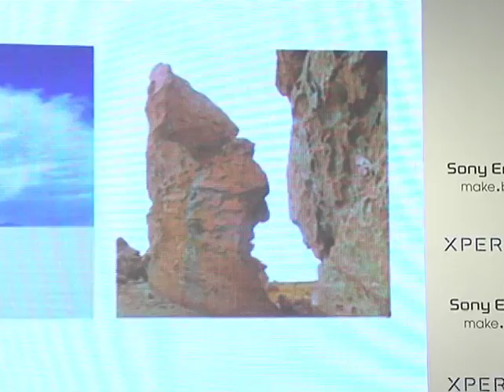X10 - 10個角度 10個生活態度: 黎堅惠